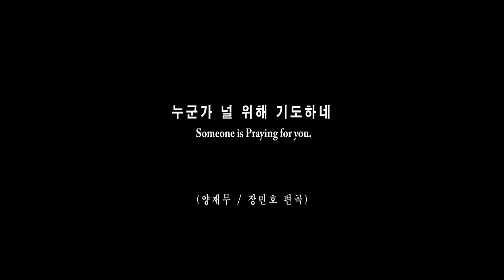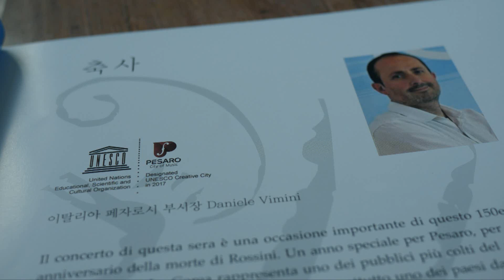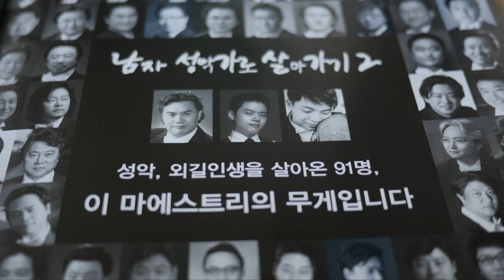누군가 널 위해 기도하네 (양재무/ 장민호 편곡) 이마에스트리 D-3 Rehearsal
남자 성악가로 살아가기
IMAESTRI 이마에스트리 제 13 회  정기연주회

2018년 6월 19일(화) 오후 8시
예술의전당 콘서트홀

(사)미래성악포럼

▶ 지  휘 : 양재무
▶ 피아노 : 김기경
▶ 조이 오브 스트링스 현악악상블
▶ 카로스 타악기 앙상블